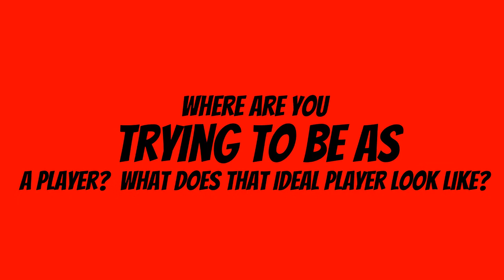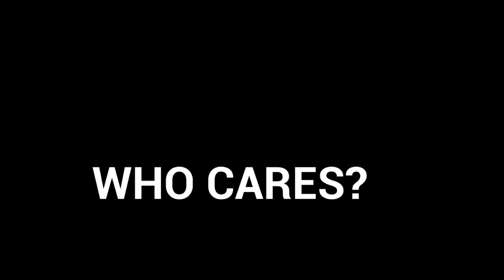WHY HAVING A TRAINER IS IMPORTANT? | PERSONAL FOOTBALL TRAINING | MENTAL MONDAY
With sports becoming more competitive and understanding becoming your best self, how can understanding how to choose a trainer be beneficial? In this video we will go over the basics of a trainer and why you will need one to become a better player.

Don't forget to check out our Facebook page at Scotty Sportperformance or click on the
Check out our blog as well for more in depth articles